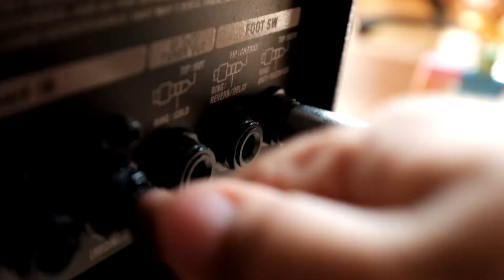MAKJA - "Yeux de Rouille" in les jam sessions Pas Branchées -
Une Surprise Pas Prévue !!! en ces jours de fêtes.
Le très beau  "Yeux de Rouille" de MAKJA.

Vidéos faites main - Sur Les Jams sessions Pas Branchées, profitez d'un pur son acoustique(*) des performances lives de groupes, de musiciens et d'interprètes de tous horizons et dans tous les domaines musicaux.

Handmade Videos - In Les Jams Sessions Pas Branchées enjoy a pur acoustic sound (*) of bands, musicians and entertainers from all around the planet in all types of Music. Here artistic creations and performances are cooked and served by the COSMIC69 crews.

*Aucun instrument, ni voix ne sont amplifiés - No amplified instruments.